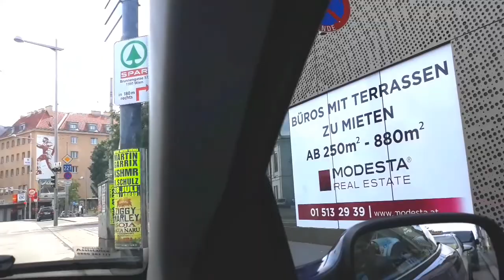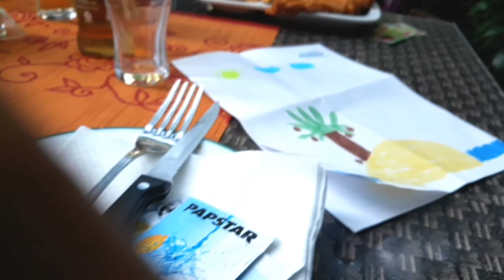Simple make-up tutorial nang stay@homemom/Filipina married to foreigner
Nagmake-up.. nagutom..kumain ng spareribs/Pinay Life